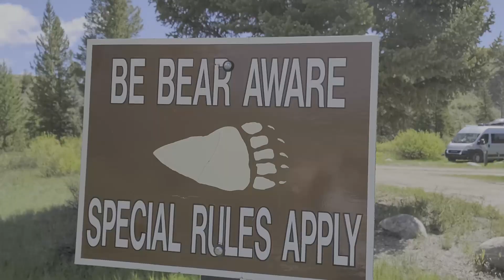Horse Creek, WY On a WIM Road Trip Episode 3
Horse Creek, WY is one of our favorite places. It is absolutely  a beautiful area. We first came here in 2016 on a day trip and vowed to come back and stay. Well we did exactly that and love the campground. We have an Old Farts Pass and the fee was $7.50 per night. Only the camp host and us were in the campground. Talk about social distancing!